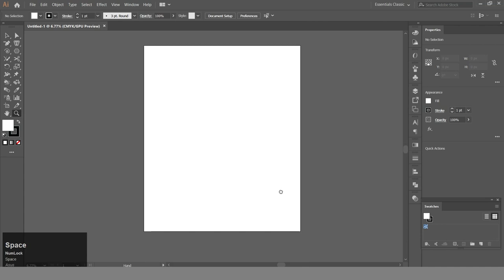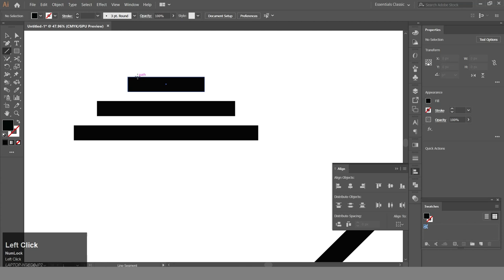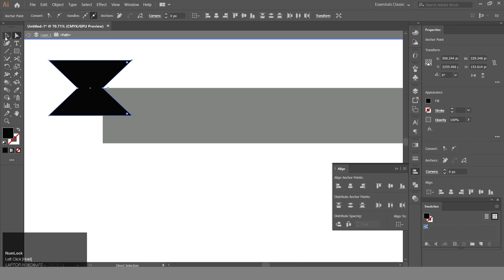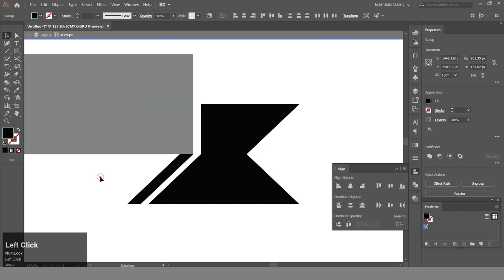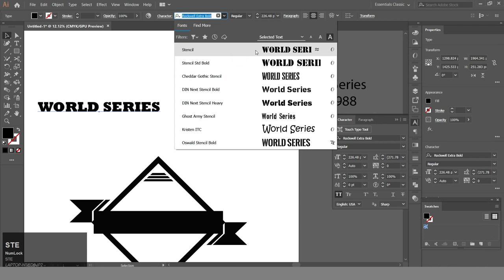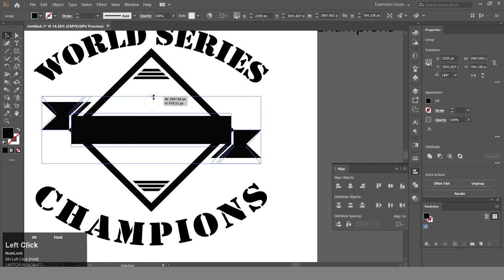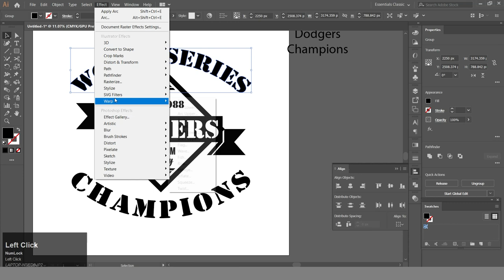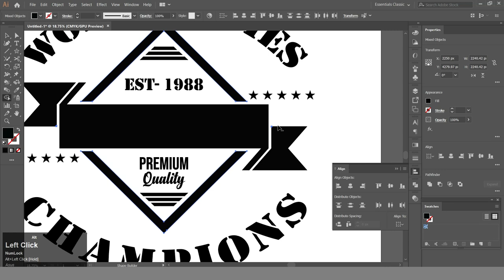Vintage Typography T-Shirt Design Tutorial | T-Shirt Design In Illustrator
Today I'm going to show you How to make a Vintage Typography T-Shirt Design Tutorial | T-Shirt Design In Illustrator | Vintage Typography In Adobe Illustrator.

Thanks, Rony